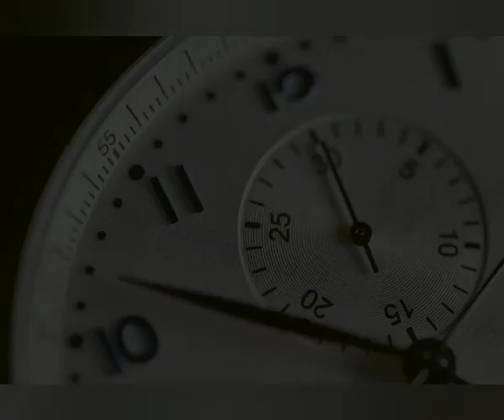HOW TO PREPARE PAL KHOVA AT HOME | SIMPLE PROCEDURE USING 2 INGREDIENTS | ADS LIFESTYLE